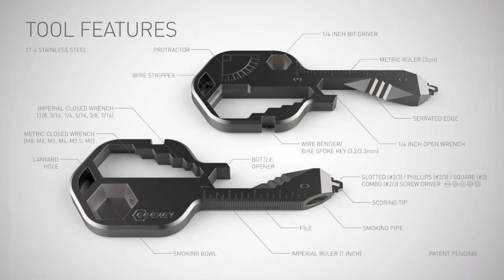The Geekey Multi-tool !!